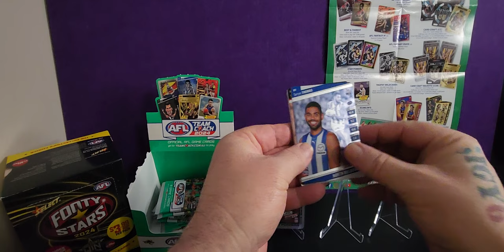AFL Team Coach 2024 1st July Pack Opening Unboxing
Watch as we open one pack of AFL Team Coach 2024 1st July cards in this exciting unboxing video! See which players we get in this pack opening.

Equipment that I use:
1:RØDE Microphones NT-1A RØDE NT1ARode NT1-A Cardioid Condenser Microphone, Nickel
2: Logitech C930c HD Smart 1080P Webcam with Cover for Computer Zeiss Lens USB Video Camera 4 Time Digital Zoom Webcam (Asian Model)